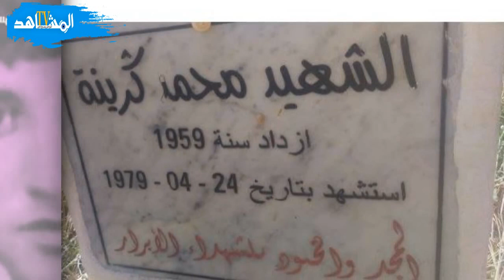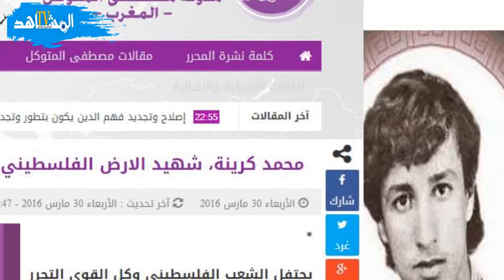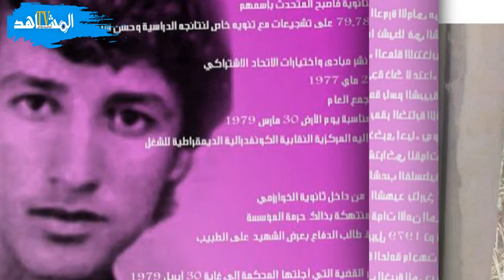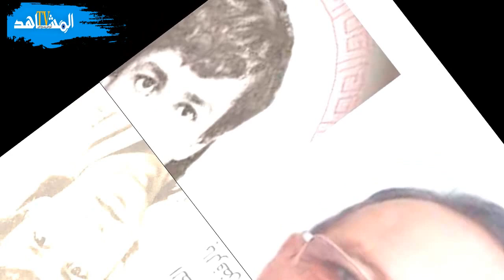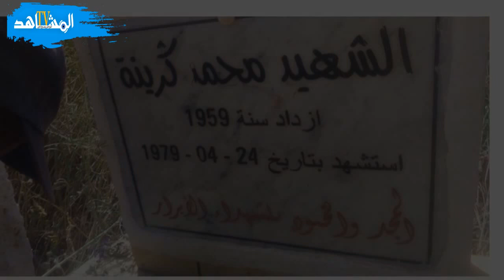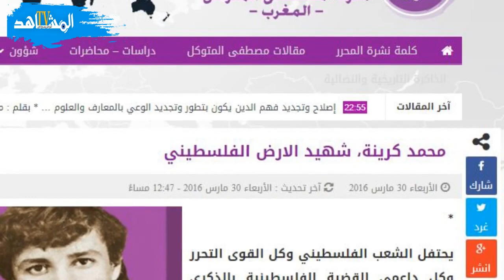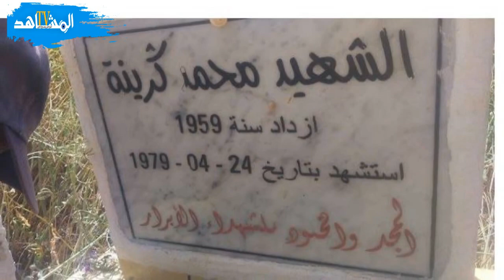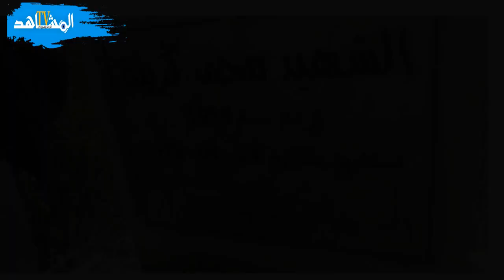محمد كرينة شهيد يوم الأرض